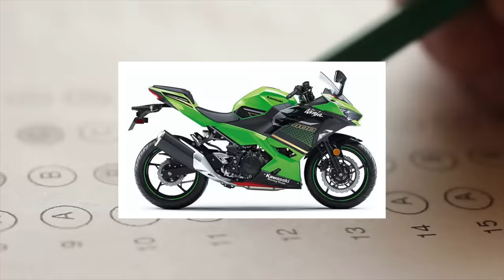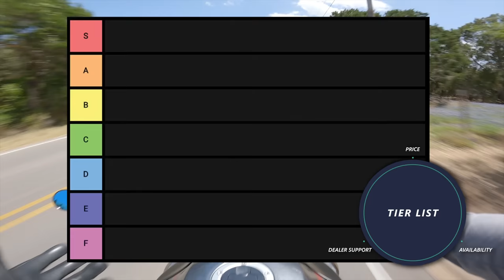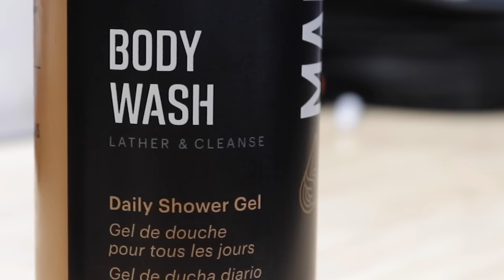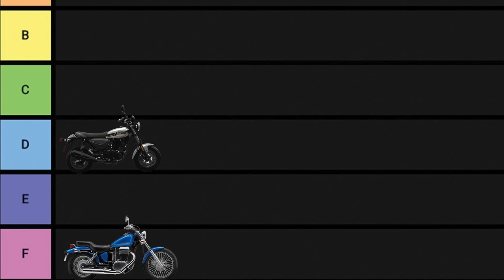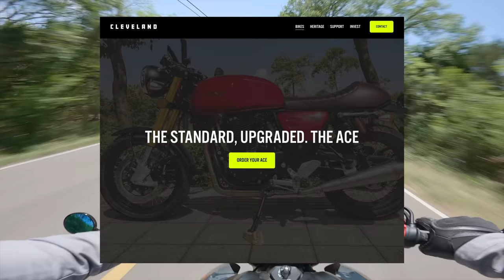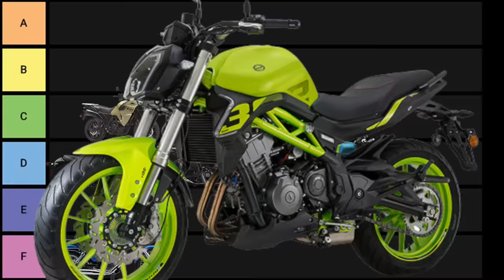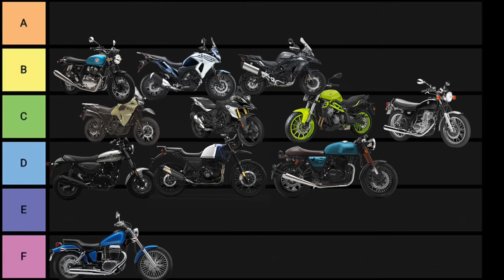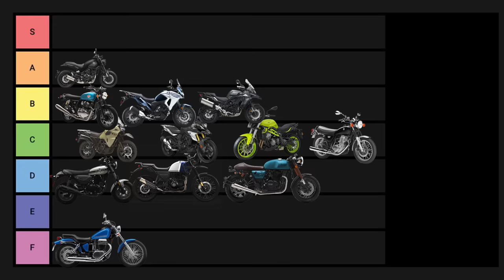Oddball Beginner Motorcycle Tier List (Sleeper Hits)